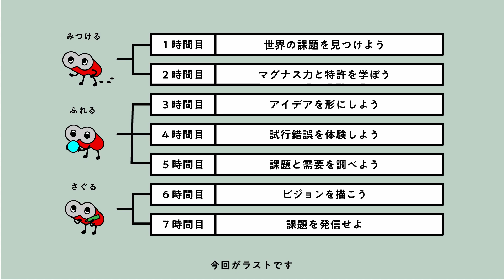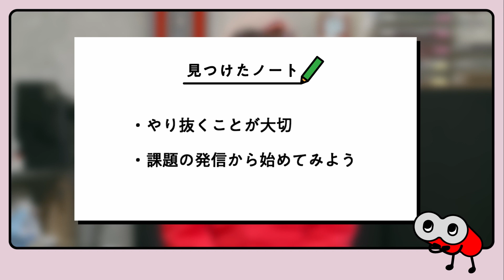風の力で世界を灯せ！〜プレゼンテーションは贈り物〜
概要
　『 ハッケンLENS 〜地球の未来をリアルテックベンチャーからのぞく〜 』は、社会課題の解決を目指すリアルテックベンチャー企業の軌跡を辿りながら、分野横断的に研究開発とその社会実装について学習できるSTEAM教育コンテンツです。本コンテンツは、社会課題解決への熱意をもち、ベンチャー企業を立ち上げた起業家のインタビュー動画と体験型ワークを提供します。
　今回は、台風でも発電できる世界初の風力発電機を開発した株式会社チャレナジーを題材として扱います。本コンテンツでは、創業者の清水敦史さんの原体験と技術開発への挑戦を追体験することができます。

身に付けられる力
本コンテンツを通して、生徒自身が学校での学びと実社会との結びつきを感じられるようになり、主体的に地球の未来について考え、行動しようとする姿勢が醸成されることをねらいとしています。全７コマにわたるコンテンツは、「みつける」「ふれる」「さぐる」の３つのテーマで設計しています。

ポイント
１｜みつける
　ベンチャー企業の立ち上げから現在までの軌跡を起業家と共に「みつける」ことで、実は身の回りにあふれる社会課題と解決手段であるテクノロジーへの興味や共感を引き出します。その中で、疑問をもったり、自分の意見や仮説をもてるようになることを目指します。

２｜ふれる
　ベンチャー企業の技術にふれ、研究開発に必要な仮説検証を体験します。また、試行錯誤を通して、粘り強く思考する姿勢を養うことを目指します。

３｜さぐる
　社会課題に対し、自ら解決策をさぐることを体験します。その中で、ビションをもつことやチーム形成の必要性を知り、最後には自分のアイデアをプレゼンテーションすることで、発信することの大切さを学びます。

※1コマ目の「資料（教員用）」に詳細な授業運営マニュアルを掲載しておりますので、ぜひご活用ください。